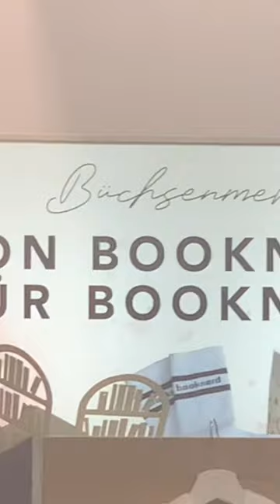Buchmesse Frankfurt - ausführlich bei @buchbekloppt